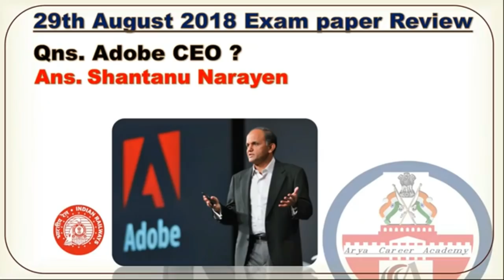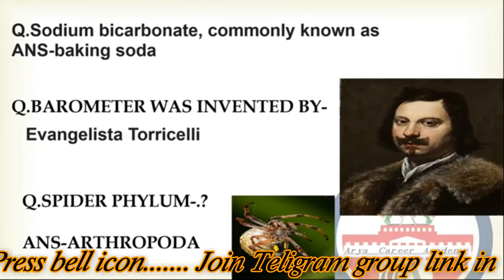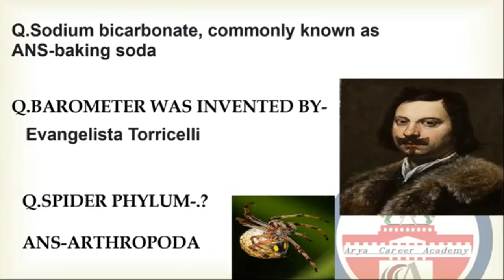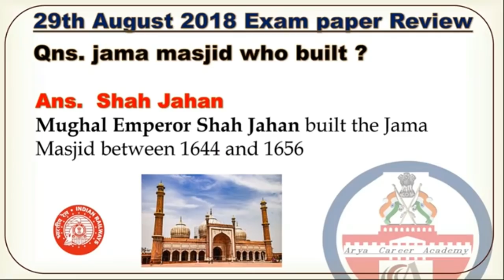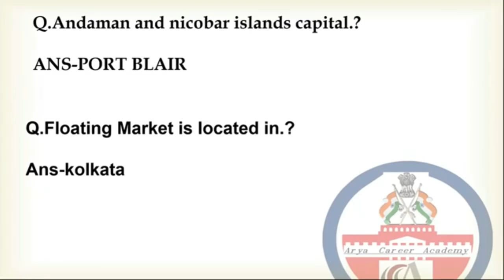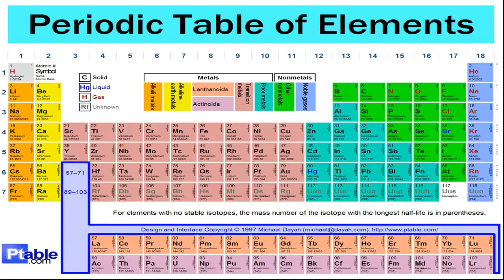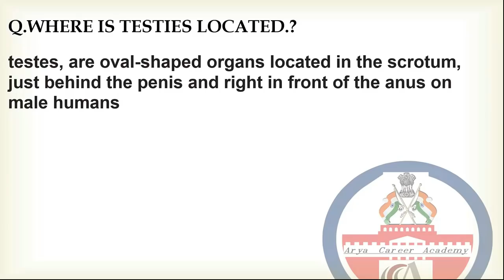RRB ALP 29 Aug 1 Shift Exam Analysis & Asked Questions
RRB ALP/Technician 20 August Exam Paper| Shift 1| RRB ALP/Technician question  asked today